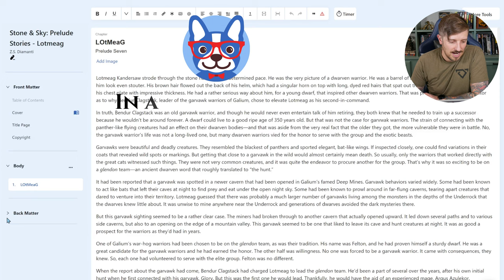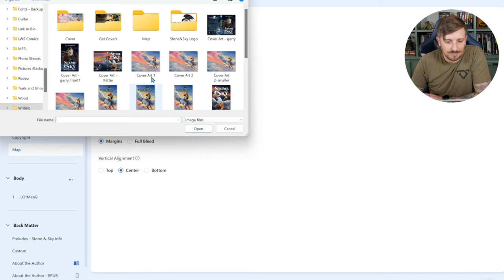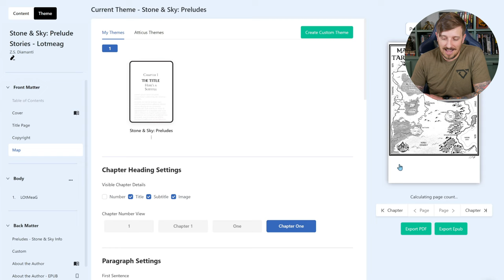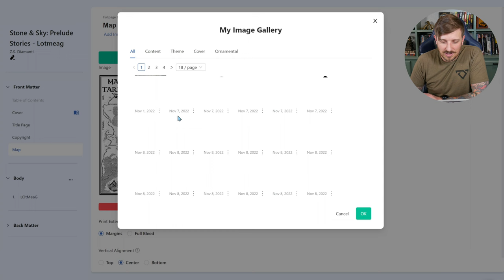Images in Atticus - Add Your Map to Your Book!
Atticus is essentially the Vellum for Windows, but with even more features! If you're trying to format your book for EPUB, Print, or otherwise, you should try Atticus.io.

In this video, Zac explains how to import your image, picture, or map into Atticus for formatting.

At Creator Quest we're on the journey to be creators that don't just survive but thrive! We want to put the notion of the starving creator behind us and live in the fullness of the creative life.

General Resources
🚧 Build A Good Website - Zyro:

Author Resources:
📨Grow Your Mailing List Fast - StoryOrigin:

Illustrator Resources
💥 Create Breathtaking Comics - Clip Studio:

Drawing Equipment
💻 Computer - Microsoft SurfaceBook 2

Video Equipment
🎙️ Mic - Blue Yeti
🎙️ Mic 2 - Samson Q9U
🎤 Mic 2 - Takstar
📷 Camera - Lumix G7
💡 Lights - Neewer
🦾 Boom Arm - Tonor
📹 Video Capture
🖥️ Editing Computer - Skytech

Time Stamps:
00:00 - Intro
00: